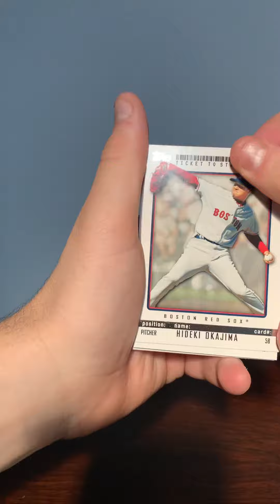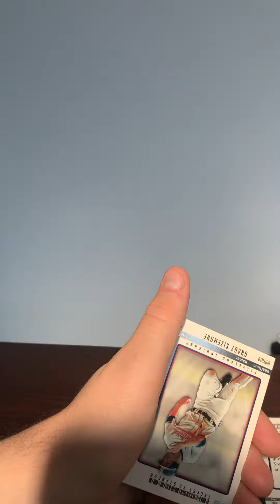Throwback Thursday Topps Ticket To Stardom Baseball 2009